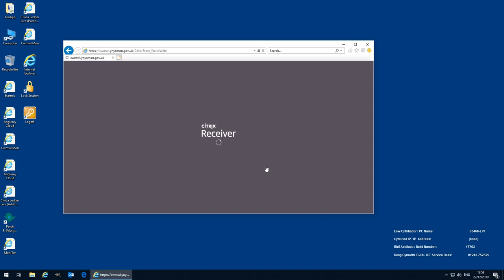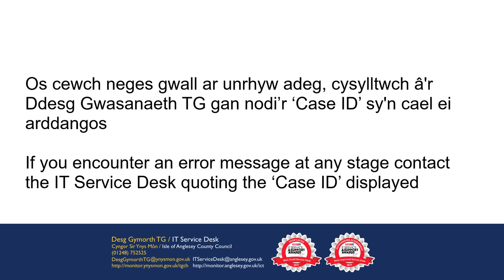Cyngor Môn - Anglesey Council